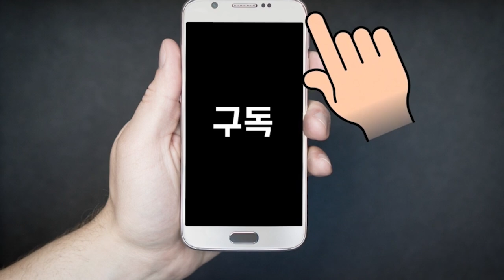[옷만들기의정석 87화 _ ★★이번주 무료패턴 ★★/ 플리츠 주름 투피스 만들기!/ 패턴없이 스커트 만들기 / 주름원단 봉제 꿀팁 대방출!!!! ]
[EGGMOD]

이번주 무료패턴은 스커트가 아닌 티셔츠입니다!
스커트는 영상 보고 만드시면되구요~
티셔츠 구매원하는 분들은 1주일간 무료패턴으로
구매하셔서 사용하시면 됩니다!

이번주도 활기찬 한주되세요~